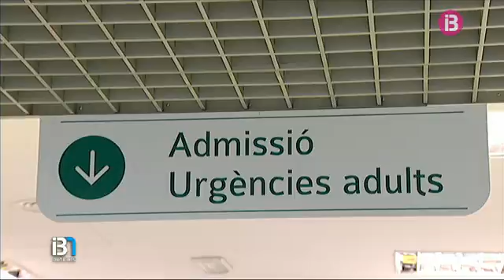Investiguen què va prendre un jove perquè els sanitaris varen haver d'activar el ‘codi pànic’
Dos mesos després de la intoxicació de 3 menors per haver consumit una droga coneguda per “spice” a Palma, avui se n'investiga un altre cas. Va passar ahir horabaixa al Parc de Son Costa de Ciutat. Un jove estava tan exaltat que ni les assistències sanitàries pogueren amb ell. Varen haver d'activar el codi pànic, que només s'activa en casos de perill físic extrem.